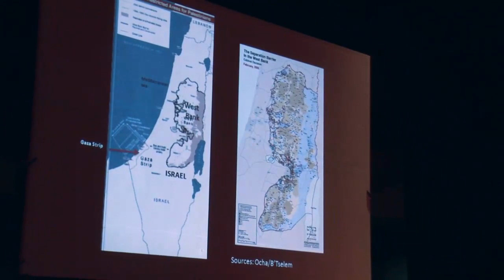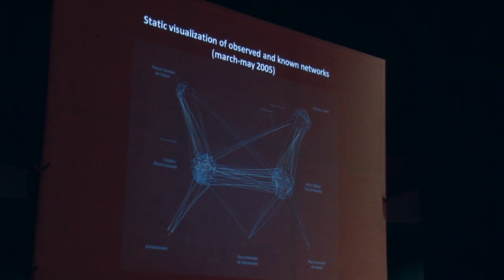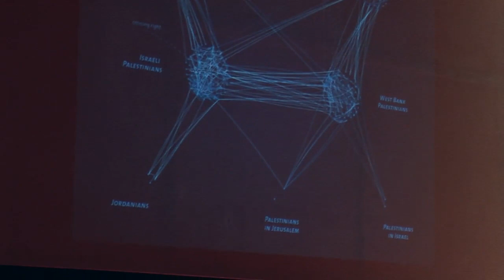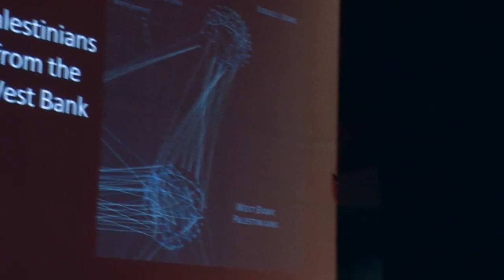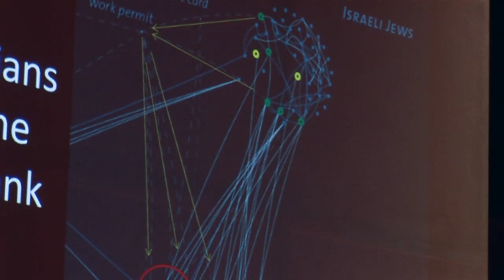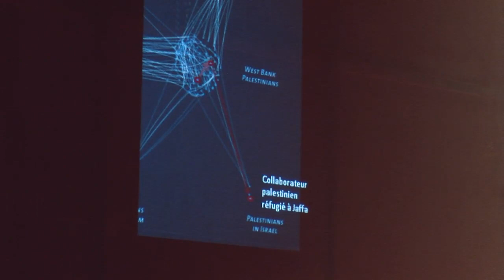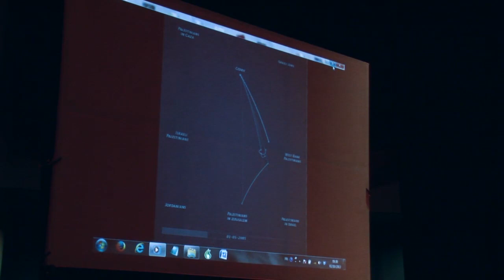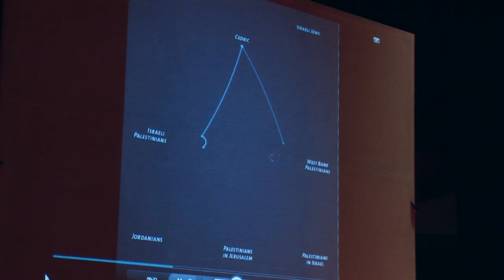Israël Palestine sous les cartes, A. Vion et C. Parizot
Cédric Parizot (IMéRA, IREMAM, AMU/CNRS, France), Antoine Vion (LEST, AMU/CNRS, France), Wouter van den Broeck (Addith, Belgium)

(english below)

 " 'Israël Palestine sous les cartes' : une expérience anthropologique de réseaux à travers les murs"

 "Israël Palestine sous les cartes" est un projet de visualisation dynamique des chaînes relationnelles développées par un anthropologue au cours de ses enquêtes de terrain dans l'espace israélo-palestinien (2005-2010). Ce travail exploratoire implique un anthropologue (Cédric Parizot), un sociologue (Antoine Vion) et un spécialiste de visualisation de données complexes (Wouter Van den Broeck). Le premier objectif est d'analyser sous un autre angle le niveau d'imbrication entre espaces israéliens et palestiniens. Le second est de confronter les trois chercheurs à des pratiques, des méthodologies et des données inhabituelles émanant d'autres disciplines. D'une part, en ayant recourt à un niveau beaucoup plus élevé d'abstraction, l'anthropologue opère un repositionnement radical par rapport à ses données de terrain. En dépit de la perte temporaire de la précision de l'observation anthropologique, cette visualisation dynamique lui offrira une compréhension plus globale du monde social dans lequel il a évolué. D'autre part, cette expérience permettra au sociologue et à l'anthropologue de mieux apprécier les conditions de production de leur connaissance, non seulement en tenant compte du fait que ces données sont situées dans le temps, dans l'espace et dans des interactions spécifiques, mais aussi et surtout en soulignant que l'anthropologue et le sociologue font partie intégrante du réseau-frontière qu'ils tentent de déchiffrer. En d'autres termes, ce projet implique l'anthropologue et sociologue à la fois en tant que chercheurs et en tant qu'objets de recherche. Enfin, en traitant un autre type de réseau complexe (impliquant moins d'individus, mais des couches plus complexes d'interactions), Wouter van den Broeck a l'intention d'expérimenter une nouvelle sémiologie de la cartographie de réseau applicable à l'étude des réseaux issus de la recherche qualitative.

" 'Israel Palestine below maps': an anthropological experience of networks across the wall"

"Israel Palestine below maps" is a project of dynamic visualization of the relational chains developed by an anthropologist throughout his field work withtin the Israeli Palestinian space (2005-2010). This exploratory work involves an anthropologist (Cedric Parizot), a sociologist (Antoine Vion) and a specialist of complex data visualization (Wouter Van den Broeck). The first aim of this project is to provide a different understanding of the interconnectedness between Israeli and Palestinian spaces. The second aim is to confront the three researchers to unfamiliar practices, methodologies and data coming from other disciplines. One the one hand, the anthropologist is bound to operate a radical refocusing of his data, which resorts to a higher level of abstraction. While losing temporarily the precision of anthropological observation, this dynamic visualization offers a more global understanding of the social world he was inserted in. One the other hand, this experiment provides the sociologist together with the anthropologist a better sight on the condition of production of this knowledge, not merely by taking into account that this data is situated in specific places, time and interactions, but more particularl by stressing that the anthropologist and the sociologist are integral part of the border-network they intend to decipher. In other words, this project involves the anthropologist and the sociologist both as researchers and as objects of the research they perform. Finally, by tackling a different kind of complex network (involving fewer individuals but more complex layers of interactions), Wouter van den Broeck intends to experiment a new semiology in network mapping applicable to the study of networks drawn from qualitative research.